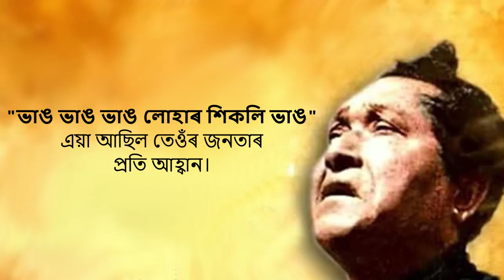Rabha Divas 2021